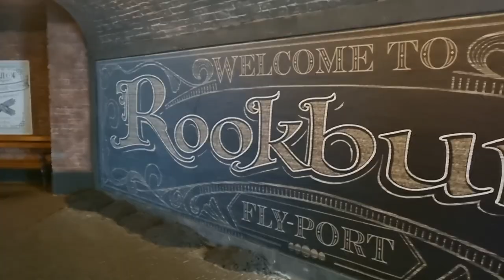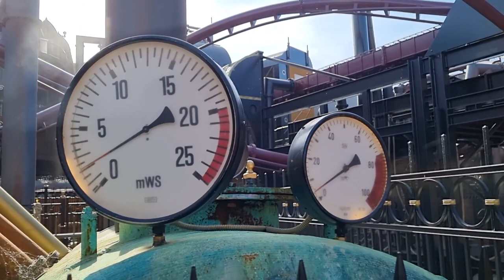F.L.Y. à Phantasialand 🇩🇪 - Une sur-hype? Mon avis sur mon premier Flying Coaster ! - Focus # 2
Que de hype sur cette zone et ce coaster depuis des années ... il était temps pour moi de le découvrir mais contrairement a pas mal de monde , mon avis sur F.L.Y. n est pas si excellent ... Découvrez pourquoi dans cette vidéo !

Mon twitter : @a_parcs